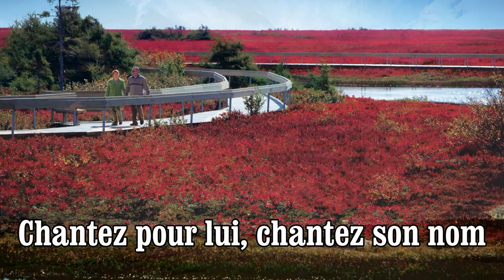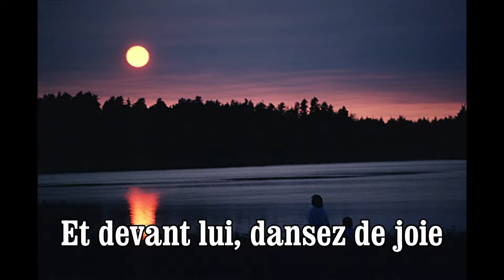Acclamez Dieu Maria Léger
Vidéo de chant religieux préparé pour projection sur grand écran à l'église Saint-Louis-des-Français de Saint-Louis-de-Kent. Montage par Vincent Bordage